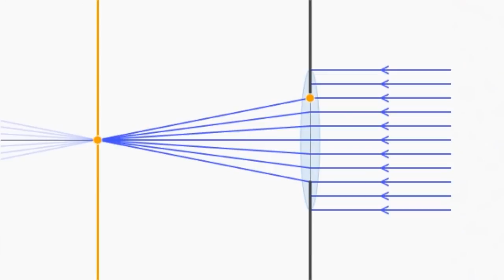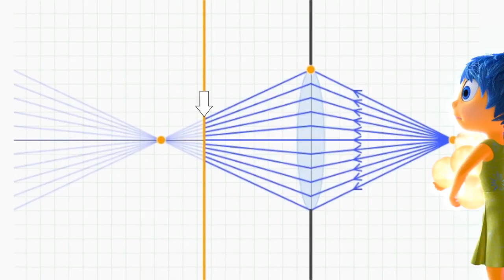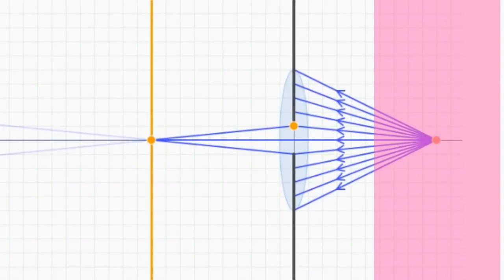Alan Derinliği | Sanal Kameralar | Pixar'da Neler Oluyor?